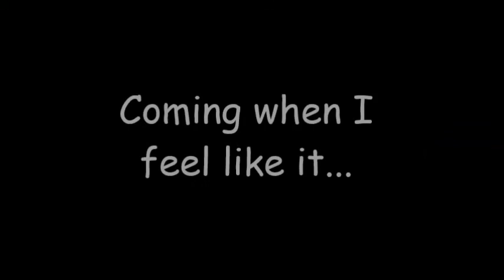Tech Deck Dude Awesome Season 2 is coming!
Been waiting huh?